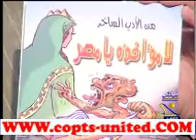أماني موسى: المواطن المصري المطحون هو بطل كتاب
أماني موسى: المواطن المصري المطحون هو بطل كتاب "لامؤاخذة يا مصر"